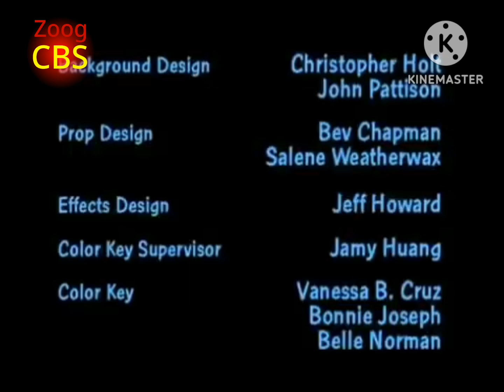Zoog CBS 03.07.2023